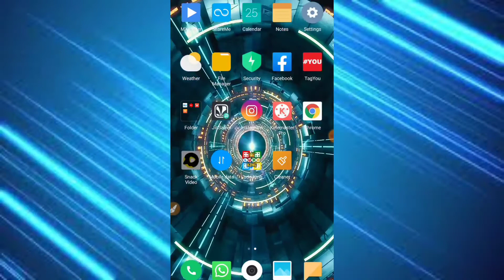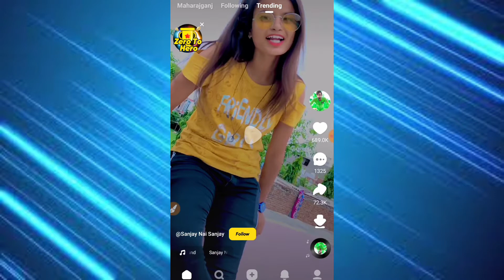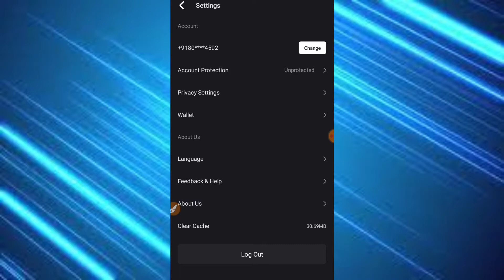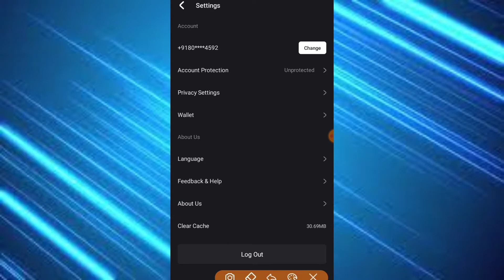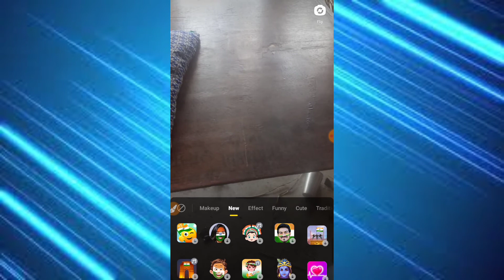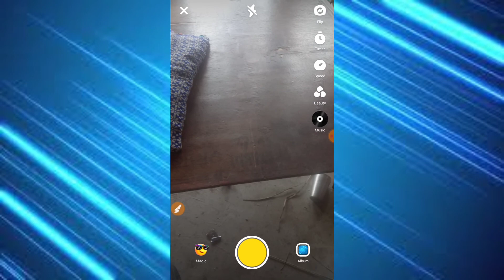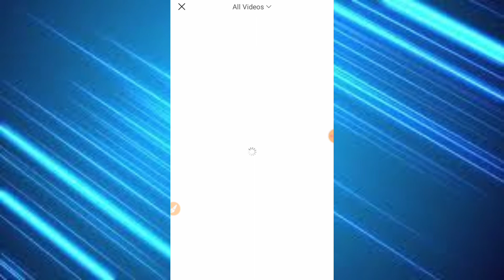Snack Video New Update Stickers Kaise Lagaye || Snack Video Me Stickers Laga Kar Video Kaise Banaye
Snack Video

Hello dosto aaj ki is video me
कैसे लगाया जाता हैं तो इस वीडियो को जरूर देखें
Important Video... Thanks

1. snack video me stickers kaise lagaye
2. snack video me stickers laga kar video kaise banaye
3. snack video ke background par stickers laga kar video kaise banaye
4. snack video new update stickers kaise lagaye
5. snack video stickers ka option
6. snack video sticker
7. snack video new effect
8. snack video ke background par stickers kaise lagaye
9. snack video new update
10. stickers kaise lagaye snack video me
11. youtube by rammilan youtube technical